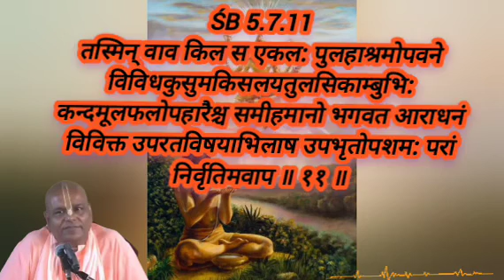0106 & 0107 02-1&2_BHARAT MAHARAJ KI KATHA, ISKCON JUHU, 2003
0106 & 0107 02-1&2_BHARAT MAHARAJ KI KATHA, ISKCON JUHU, 2003

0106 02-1_BHARAT MAHARAJ KI KATHA,
 ISKCON JUHU, 2003
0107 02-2_BHARAT MAHARAJ KI KATHA,
 ISKCON JUHU, 2003

सबकुछ भगवान ने बनाया
God created everything
sabakuchh bhagavaan ne banaaya

Album: 11SB 5.7-14 BHARAT MAHARAJ KI KATHA, ISKCON JUHU, 2003

Bharat Maharaj ki Katha
the stroy of King Bharat
Bhakt Bharat Maharaj ki Katha
भक्त भरत महाराज की कथा
Jada bharat katha
canto 5

BHARAT MAHARAJ KI KATHA Part 2&3

Srimad Bhagavad sloka 5.07.02 to  05.07.11